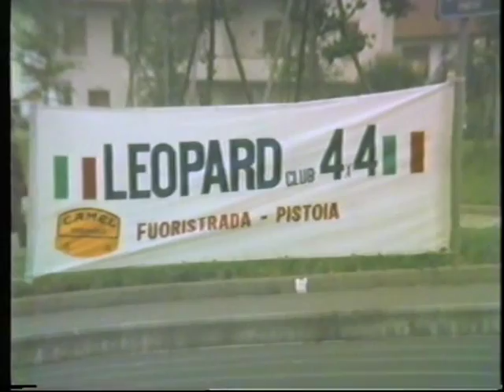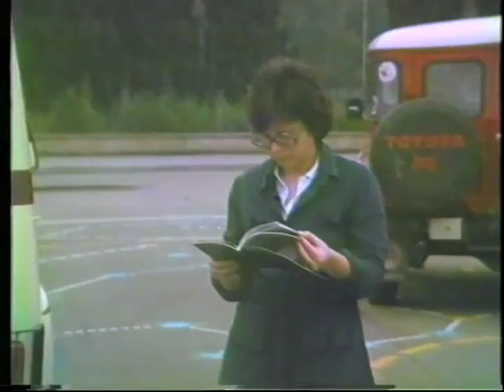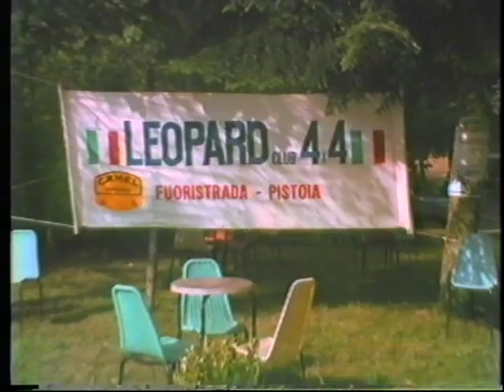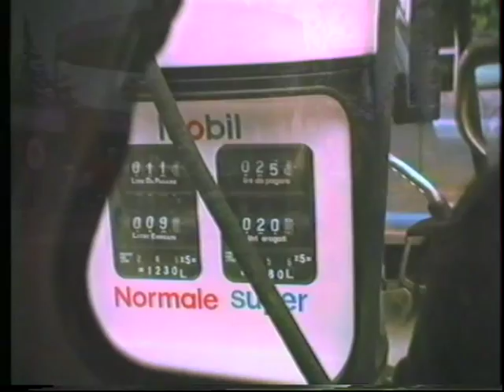jamboree-Pistoia.m2ts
Jamboree: "Pistoia - Torre del lago" - anno 1984 - LEOPARD CLUB 4X4 - fuoristrada